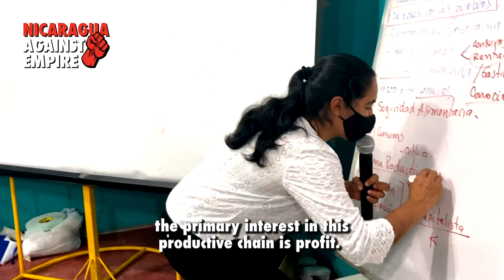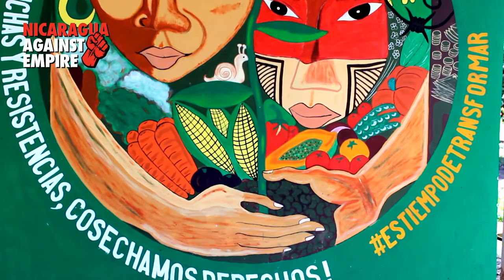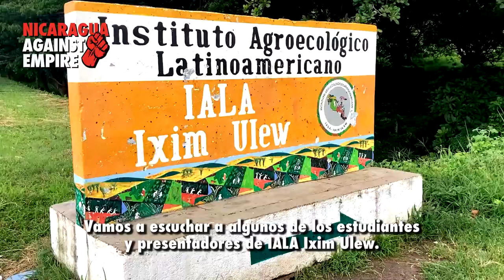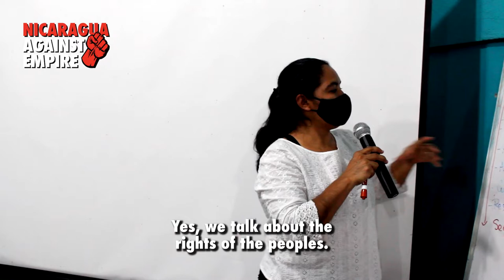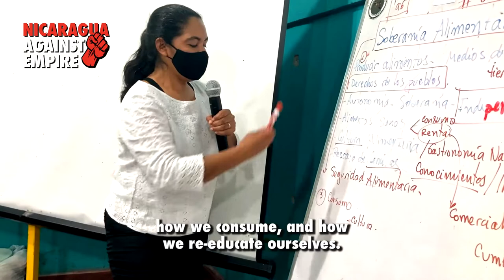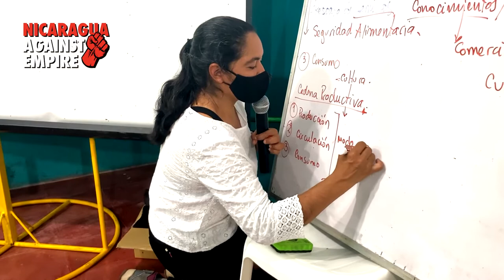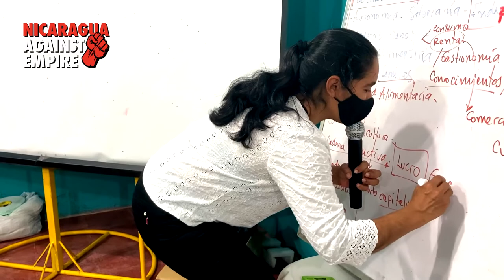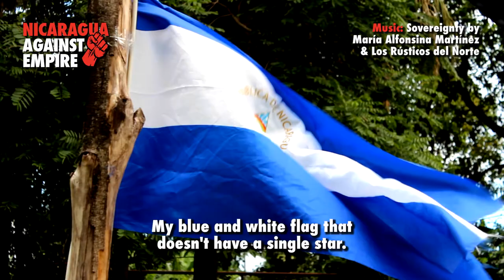Nicaragua's School for Food Sovereignty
An inside look at the Latin American Institute of Agroecology (IALA) Ixim Ulew in Chontales, Nicaragua.

Ixim Ulew means "Land of Corn" in Maya K’iche’, paying homage to the Indigenous peoples of Mesoamerica.

Ixim Ulew is a school for technical, political, and ideological training in agroecology for members of the Central American and Caribbean region of La Via Campesina.

Working class youth from across the region study at Ixim Ulew, where they learn about food sovereignty, proletarian feminism, and defense of the environment.

IALA Ixim Ulew is accredited by Nicaragua's National Technological Institute (INATEC), which is supported by the revolutionary Sandinista government.

In this edition of Nicaragua Against Empire, you hear directly from students and speakers at IALA Ixim Ulew.

Nicaragua Against Empire is a documentary series that highlights Nicaraguan resistance to Western imperialism. Recorded and produced by Ramiro Sebastián Fúnez.